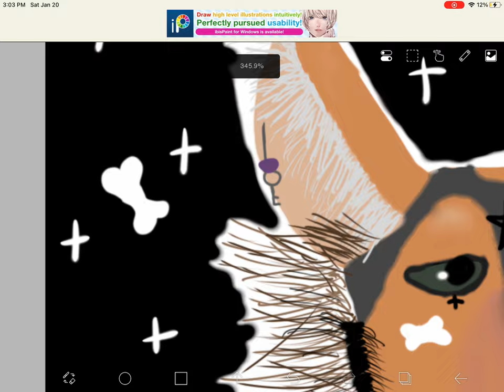This is my art for @-Cicada.wingZ- therian mask # digital art